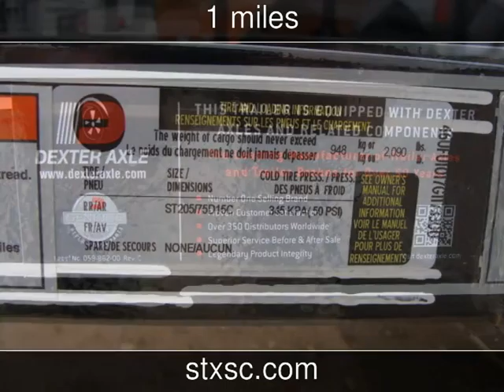2016 DIAMOND C RANGER SERIES New Rvs - CONROE,TX - 2016-05-12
See more details about this new rv This 2016 DIAMOND C RANGER SERIES with 1 miles is for sale at SportChassis/ Featherlite Trailers of Texas.